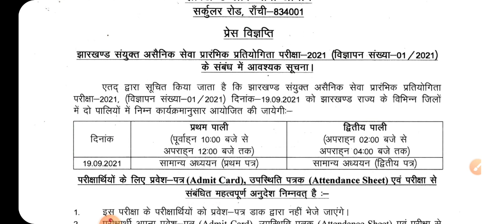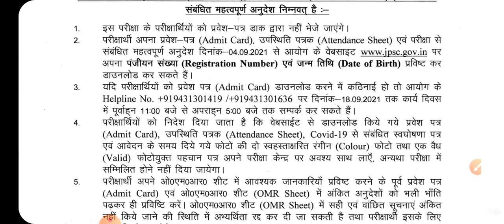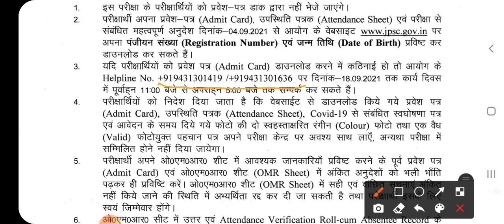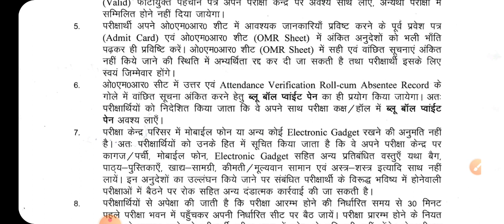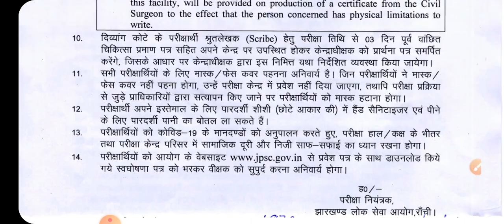JPSC ADMIT CARD 2021| COVID GUIDLINES | EXAM TIMING| JPSC_NEWS|| ऐड्मिट कार्ड | सूचना